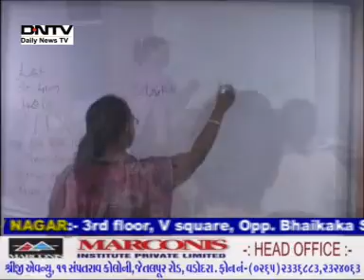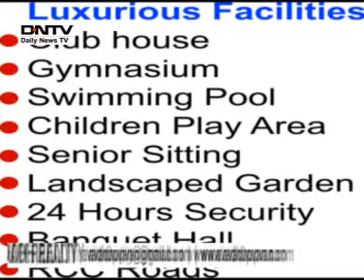DNTV NEWS 26 04 2014